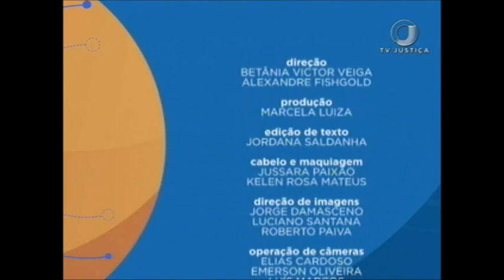Saber Direito Aula - Execução Fiscal no Novo CPC e na Jurisprudência - Aula 1 (02/10/17)